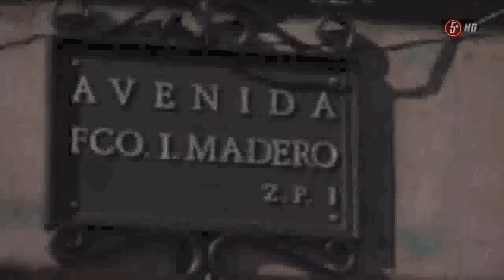Justin Bieber - Concierto México Zocalo 2012 HD Parte 1/5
Concierto del Zócalo en México D.F calidad HD Parte 1